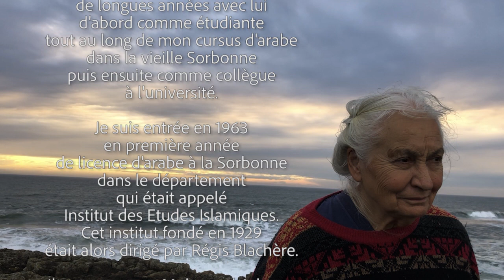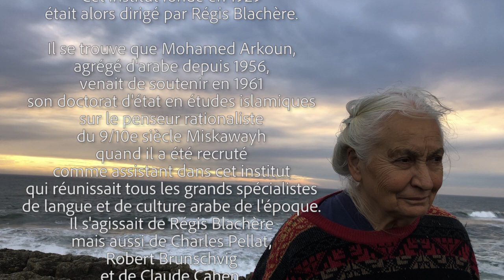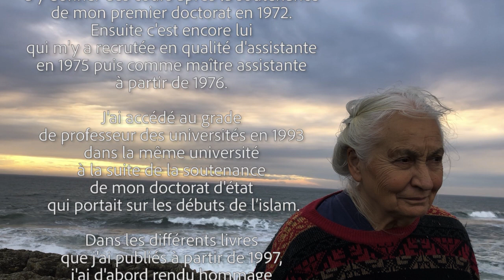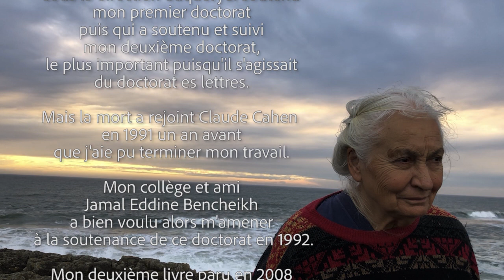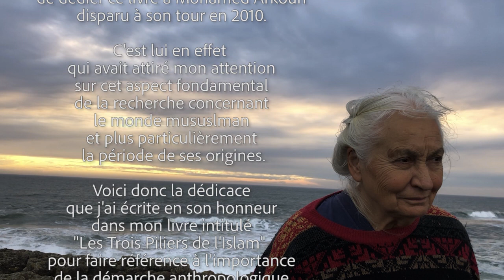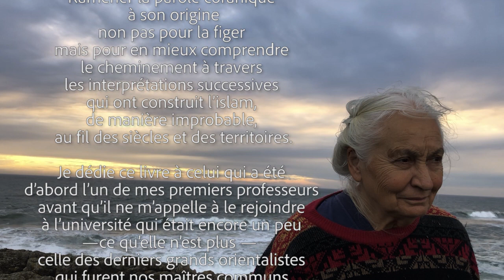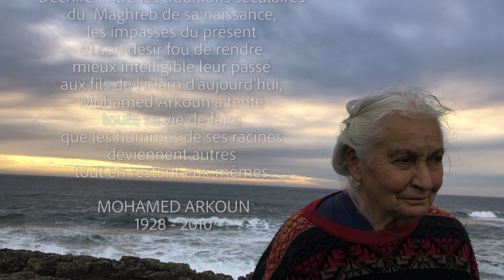Un hommage à Mohamed Arkoun.